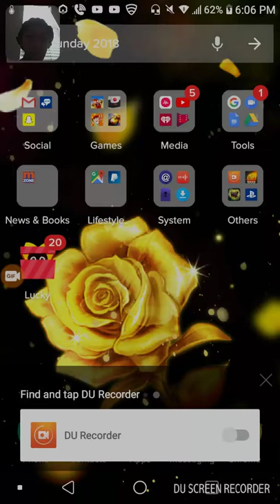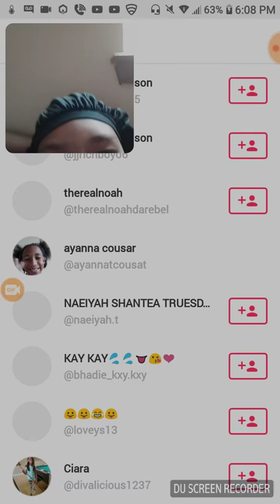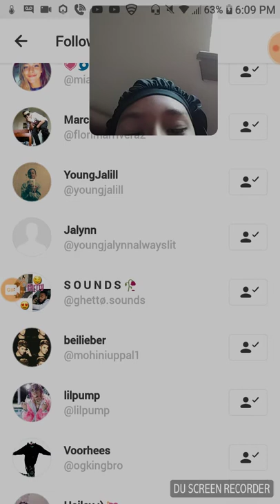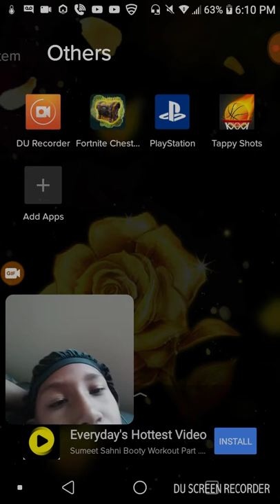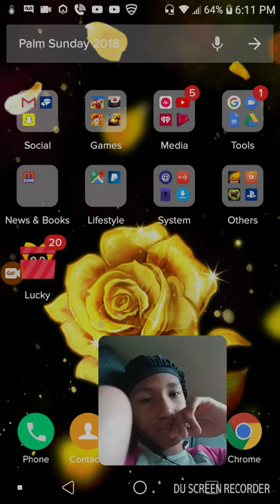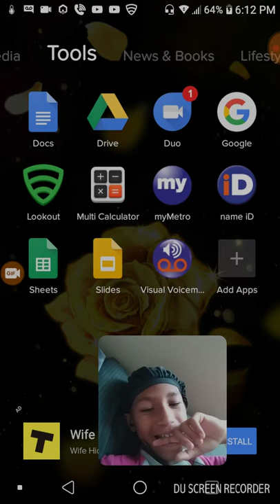If u want to play with